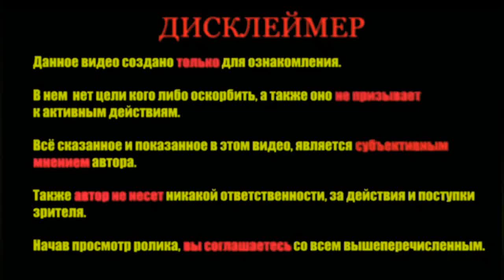ШУМ В УШАХ. КАК УБРАТЬ. Доктор Божьев.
Причины шума в ушах довольно банальны - недостаточное кровоснабжение головного мозга и центрального уха. Как восстановить и как вылечить это недомогание рассказывает доктор Божьев.